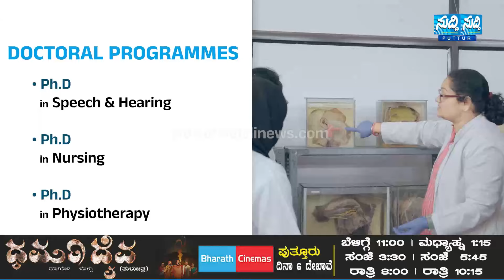Suddi News Bulletin | 13-07-2024 | Suddi News Puttur